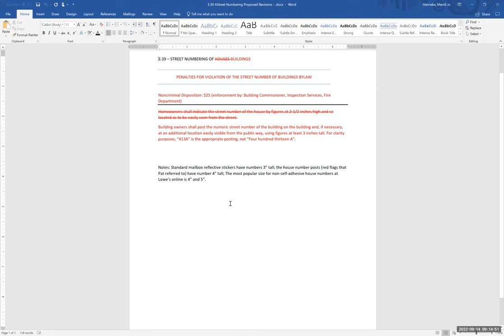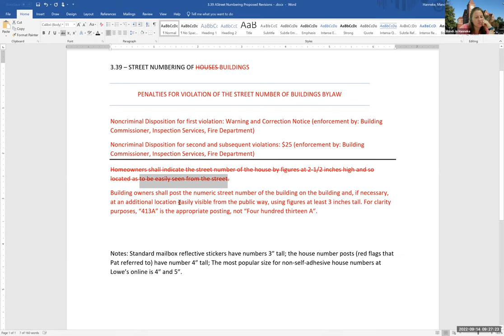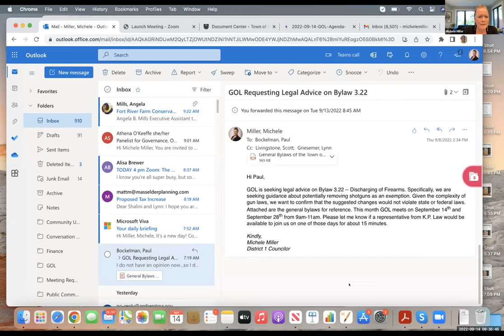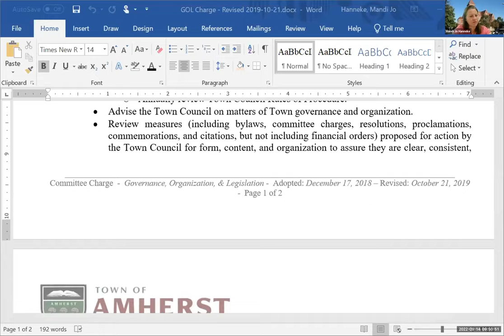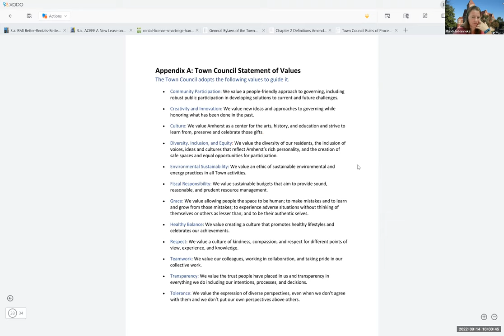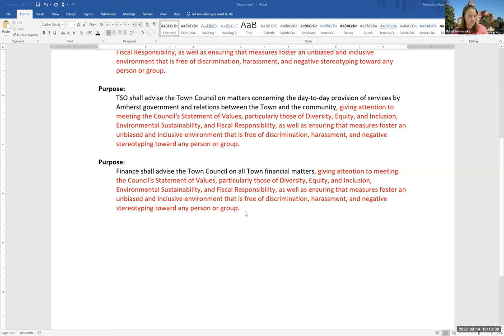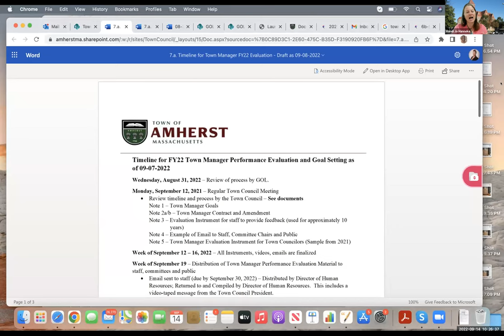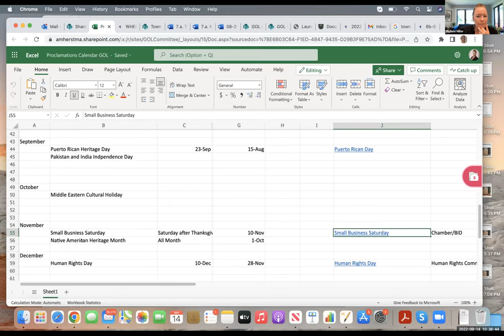Governance, Organization, and Legislation Committee Sep 14, 2022